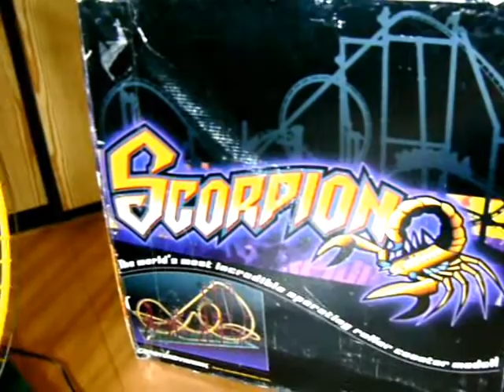CoasterDynamix scorpion roller coaster model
The world most incredible roller coaster model